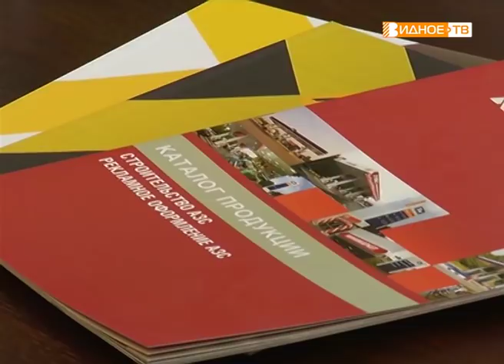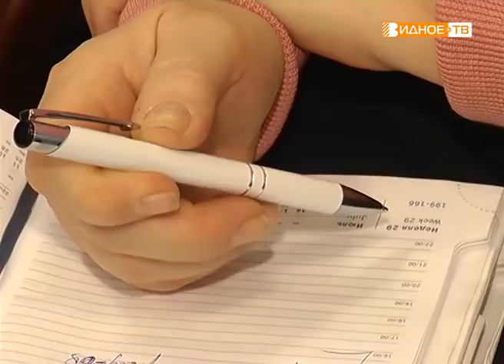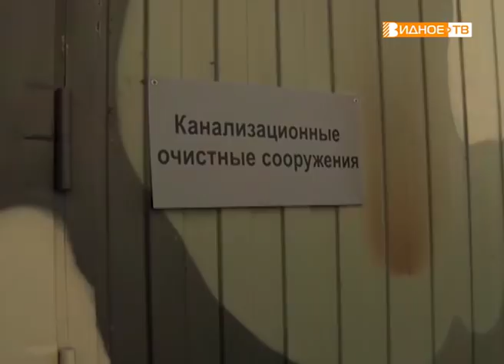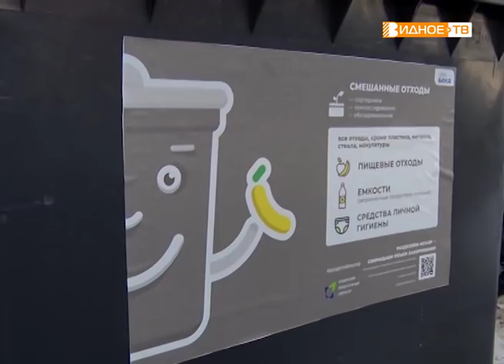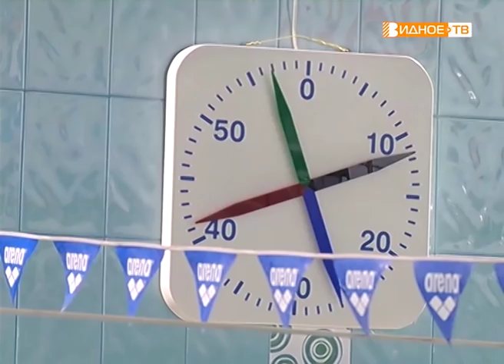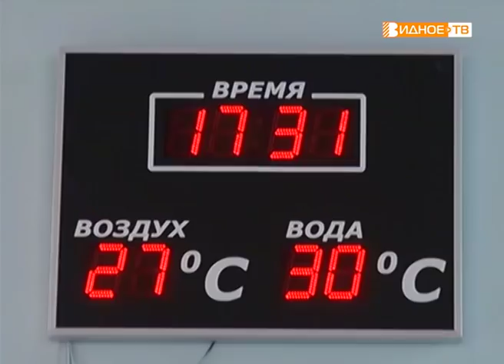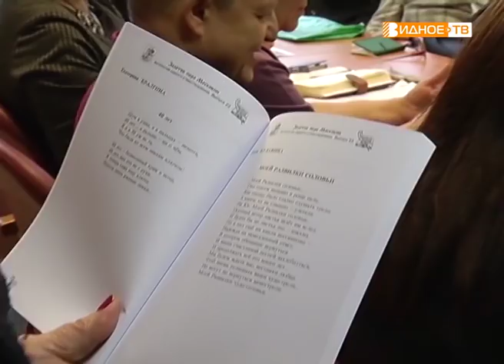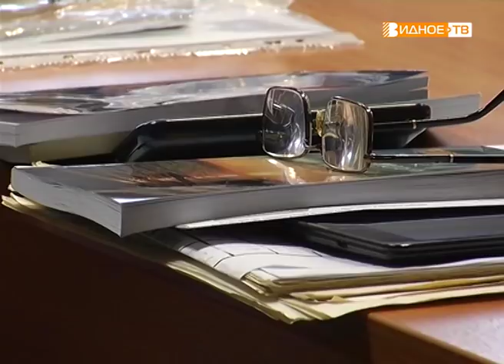Новости телеканала Видное-ТВ (25.01.2019 - пятница)